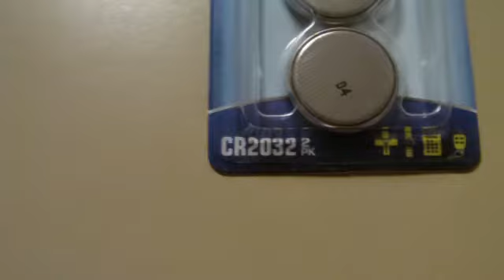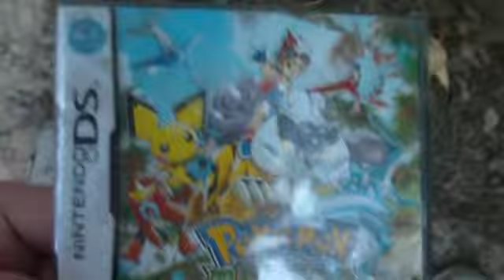60 - New Game! (GCEA 37)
I get Guardian signs. and that's it... XD